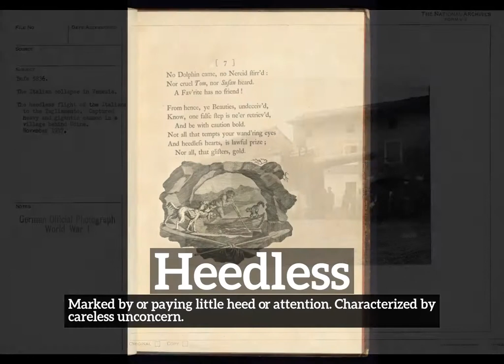What is Heedless? | How Does Heedless Look? | How to Say Heedless in English?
Learn how to pronounce heedless with Imago Spectrum.

What is heedless?
How does heedless look?
How to say heedless in English?
What does heedless represent?
What is the defintion of heedless?

Imago Spectrum allows you to easily memorize common English words and phrases by joining visual and auditory learning environments into a short video. Focus on the images and repeat heedless several times for best retention results.

In this video we are speaking the word, heedless. Do take note of how heedless is spelled.
The definition of heedless is listed below the word in the video.
Heedless:  Marked by or paying little heed or attention. Characterized by careless unconcern.